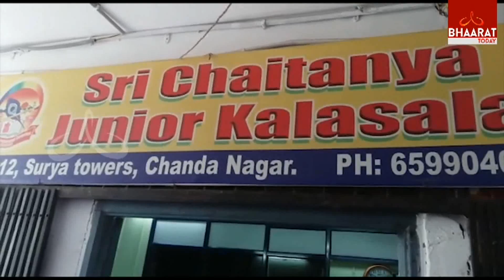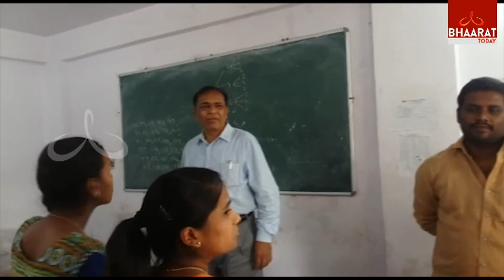Inter Board Officers Notice to Colleges over Summer Classes to Students | Bhaarattoday